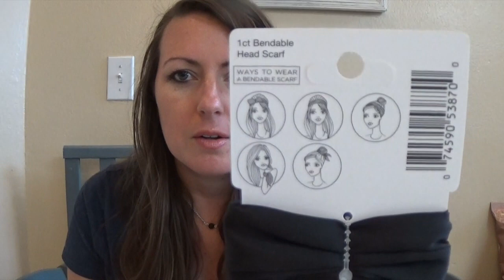Target Fall Haul - Elizabeth Medero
It's FALL! Time for a Haul from Target! Here's what I picked up.

Stuff Mentioned:
Earth's best Organic Waffles
Canned Pumpkin
Remington Anywear
Jack o lantern candle holders (dollar spot)
Hello Fall wooden sign (Dollar spot)
Puffins Pumpkin
Apple Cider
Annie's Bunnies
Cinnamon Sugar Tortilla Chips
Immaculate Sugar cookies (Gluten Free) ( these were really yummy!)
Pumpkin Granola
Pumpkin Yogurt
Hammond Candy Corn Chocolate Bar